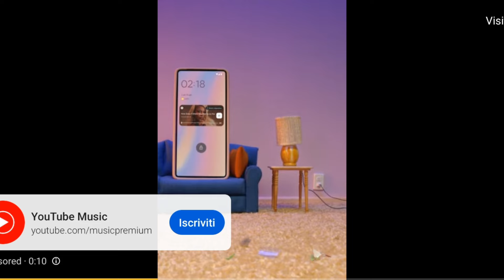Baby Panda Policeman | Sheriff Labrador - Help police officer | Kids Cartoon | Animation video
The graffiti criminal is hiding in the buildings. Witnesses recall that the building has green paint on its exterior and blue flowers at the front door...Take a look and see which building fits the description.

What happened to the little bear? The wolf took the little bear away! When running after the wolf, you need to stay away from banana peels and puddles on the ground, so as to catch the wolf and send the little bear back.

Antelope and kitten have sent their requests for help. Come and take care of these new cases!